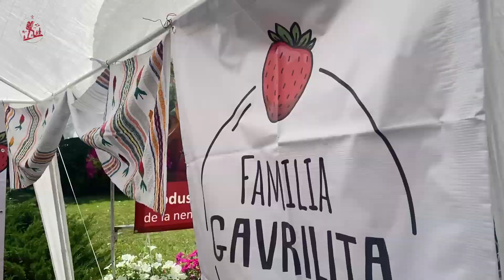Cel mai dulce și aromat festival – Festivalul Mierii și Căpșunelor, la Sadova. raionul Călărași